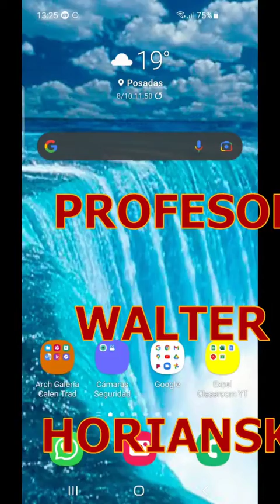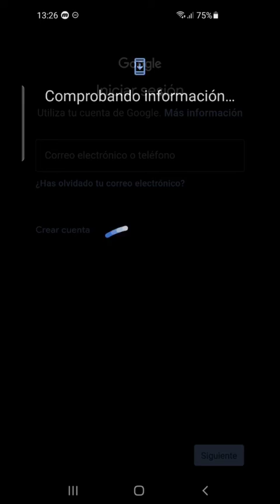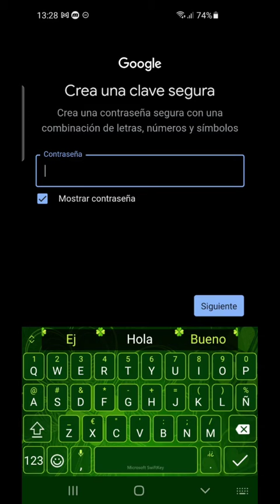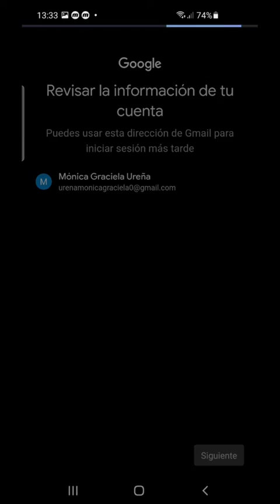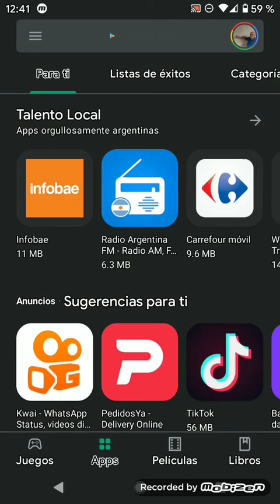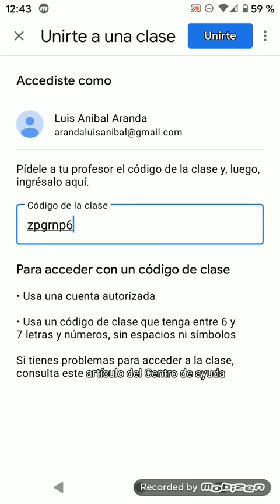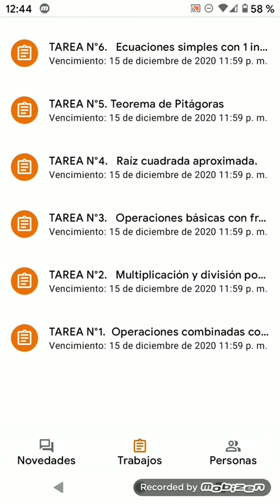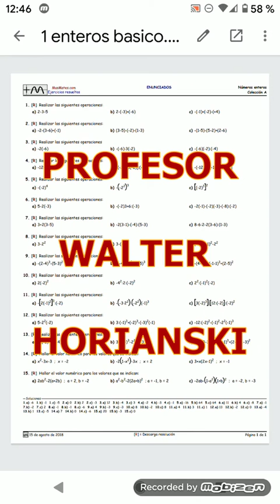Crear Gmail e ingresar a Classroom y abrir una Tarea.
Crear Gmail e ingresar a Classroom y abrir una Tarea. Se explica paso a paso para que los alumnos principiantes, entiendan la importancia de colocar su nombre y apellido COMPLETO como tienen en su documento de identidad porque ese nombre va a figurar en las calificaciones. También se resalta la importancia de guardar su correo y contraseña para evitar dificultades. Al final se muestra como deben ingresar a Classroom y abrir una Tarea.